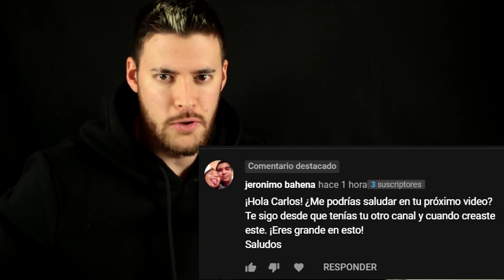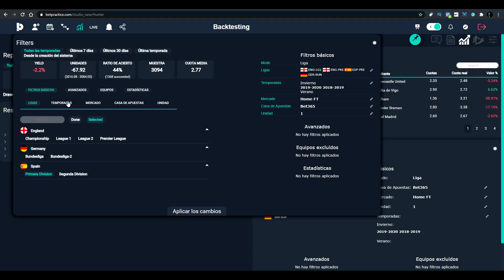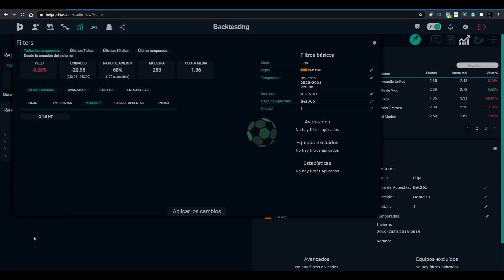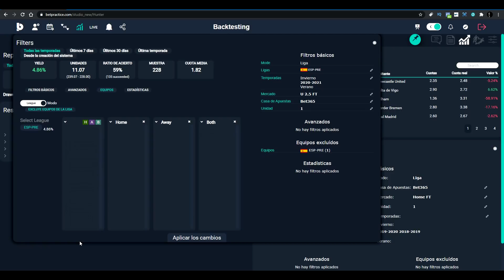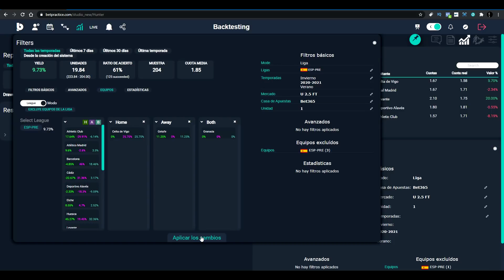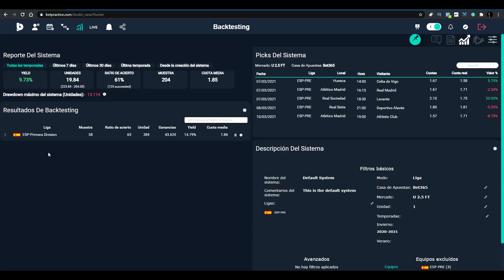💰 LIGA ESPAÑOLA UNDER 2.5 GOLES PERO SIN ESTOS EQUIPOS APUESTAS DEPORTIVAS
CÓDIGOS DESCUENTO BETPRACTICE 1 AÑO. (Si uno no funciona es porque ya lo han utilizado, prueba con el siguiente)

A5817ACF3C9D15
5BE907478EAEB2
4D5EAD524413DF
2767D1569A06A8
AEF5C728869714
9C3CD55FE4D715
F6FB13130C41DF
7A60590A8E0995
9D40481A6B5A19
A422AD33CCD45F

🥇 La página que utilizo para crear sistemas y encontrar valor en las apuestas deportivas

Sistema rentable primera división España. Vídeo actualizado de la liga española, veremos los mercados más y menos rentables y los equipos más y menos rentables para el menos de 2.5 goles en la liga santander.